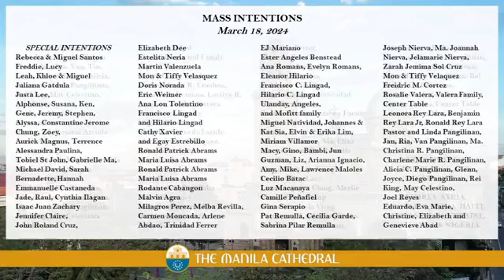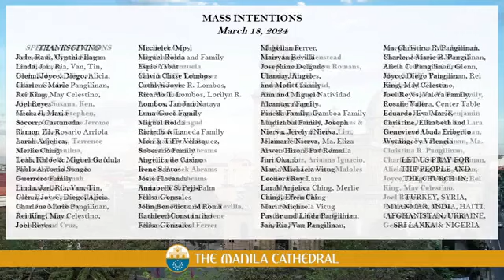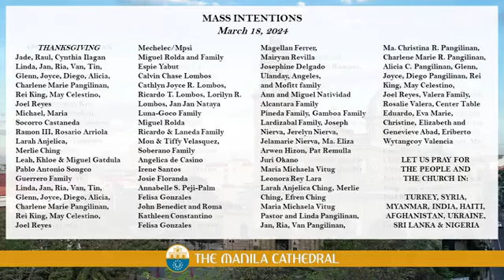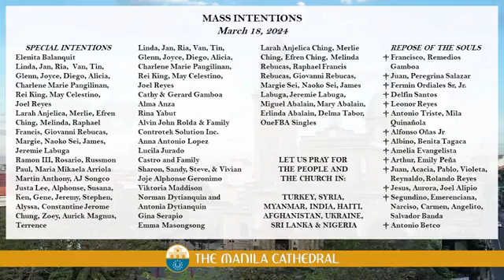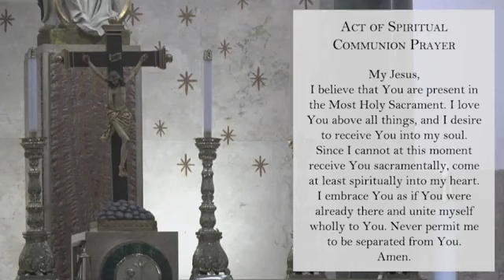The Manila Cathedral - Monday of the 5th Week of Lent of 40 Days of Preparation for Easter